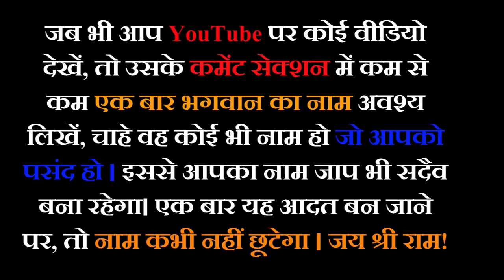सिद्ध संत बोरे वाले बाबा और गुरुदेव |अकथ कहानी | Part 65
अकथ कहानी : एक महायोगी का जीवन चरित By स्वामी भक्तिमणि जी

 स्वामी विश्वात्मा बावराजी महाराज चंडीगढ़, भारत से हैं और ब्रह्मरिषि मिशन के प्रमुख संस्थापक हैं।18 वर्ष की आयु में उन्होंने हिमालय के महान अवधूत योगी, भगवान चंद्र मौली जी महाराज के चरणों में आत्मसमर्पण किया और उनसे दीक्षा प्राप्त की। उनके मार्गदर्शन में गुरुदेव ने विभिन्न योग साधनाएं कीं और उच्चतम आध्यात्मिक स्थितियों को प्राप्त किया।

Brahmrishi Ashram,
Virat Nagar,
Pinjore,
Panchkula,
Haryana 134104